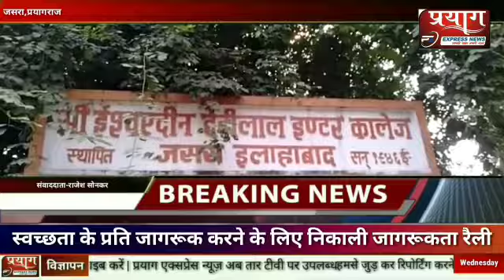स्वच्छता के प्रति लोगों को जागरूक करने के लिए छात्रों ने निकाली जागरूकता रैली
PRAYG EXPRESS NEWS